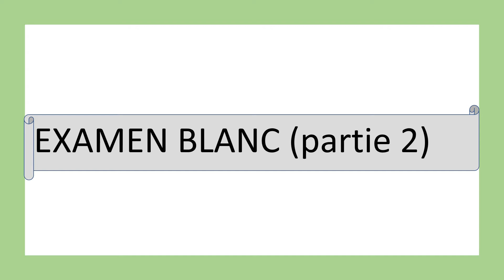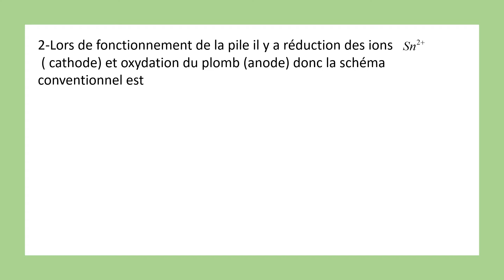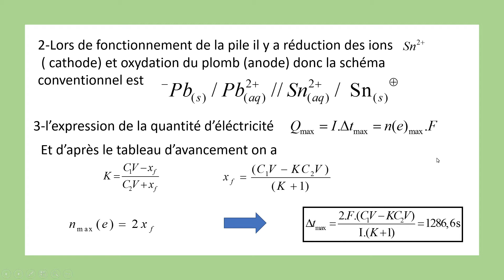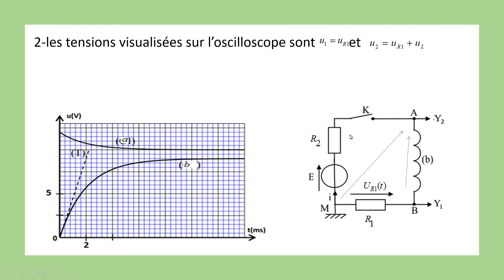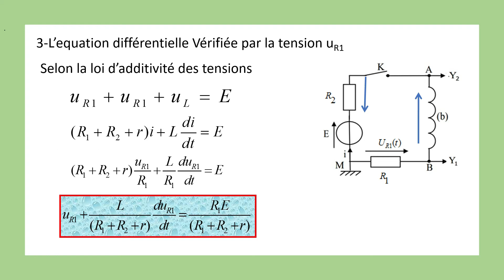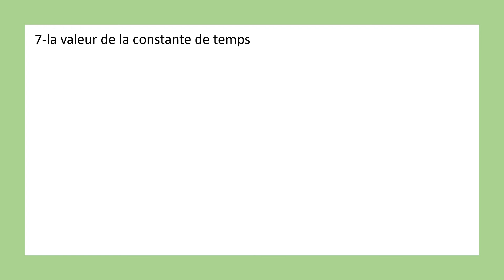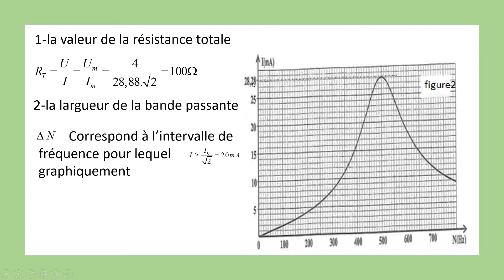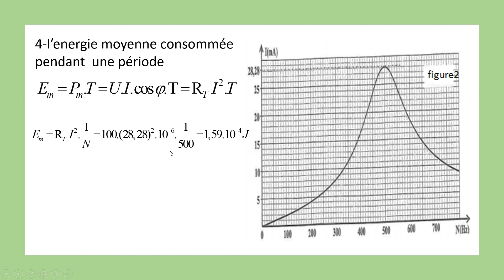EXAMEN BLANC N 1 partie2